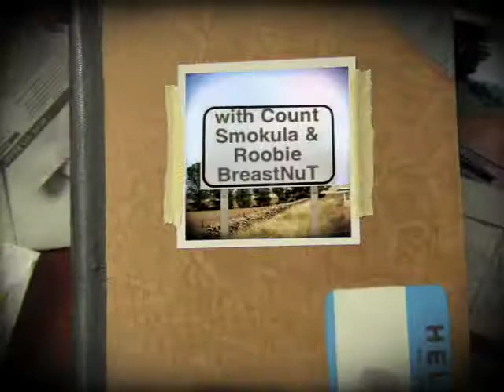Exotic World's Helendale with Roobie Breastnut & Count Smokula *BEST QUALITY*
It is what it is! Roobie Breastnut & Count Smokula pose and interact for they're great fans at the Original Helendale's "Exotic World!" Roobie remembers the time when Dixie Evan's called her up to perform out there because they only had 9 to 10 girls at the very beginning when Roobie started to perform at EW. Now everybody states that their the "Queen of Burlesque!" I guess you are if you came from Helendale's Exotic World you are a Queen.

Prior to meeting Count Smokula, Roobie Breastnut had already put in close to 20 years in Burlesque. And Exotic World used be about that. A reunion of Burlesque! And that's where Count and Roobie first met! What do ya know huh?

Us Burley Q's, we sure did earn it, because the burlesque was even "Hotter Than Helendale!" And there were NOT too many Burlesque dancers back then either! Look at it now, WoW!